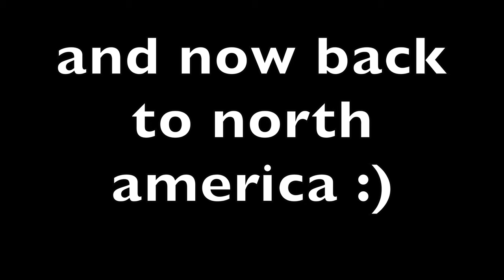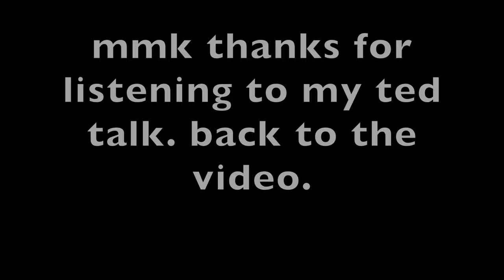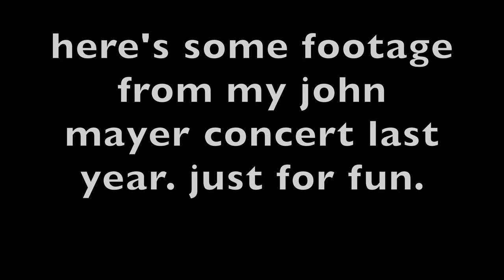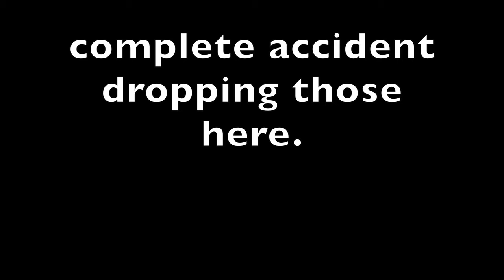WORLDWIDE Mail Time With Rose #6 || Star Stable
I make videos about a horse game called Star Stable Online.

Current picture in profile pic & intro/outro is a commission from @wintvii on Instagram. Go check out their page!

FAQs:
✿ Recording ✿ Quicktime Player, iMac, & Yeti microphone
✿ Video Editing ✿  iMovie ✿ tutorial in my links!
✿ Intro ✿  tutorial in my links!
✿ Thumbnails? ✿ tutorial in my links!
✿ Picture Editing ✿ Procreate ✿ tutorial in my links!

SSO Main Account (feel free to say hi! ✿):
Koko Rosewater
Server: Night Star NA1
Level: 23

Send me mail in-game! Here are my alts in each region:
Australia: Koko Rosewin
Germany: Koko Rosewater
Sweden: Koko Rosewater
United Kingdom: Koko Rosewild
Eastern Europe: Koko Rosewave
Middle East: Koko Rosewater
Italy: Koko Rosewater
France: Koko Rosewood
*comment any regions you would like me to add accounts on so you can participate! :)